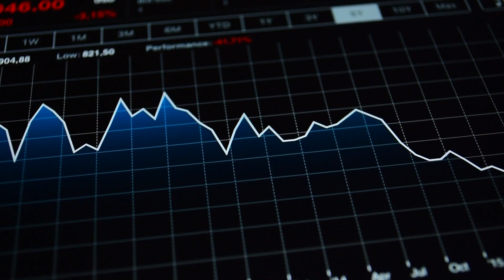What Happens When the Future Outpaces Parenting? - Roman Yamposlkiy